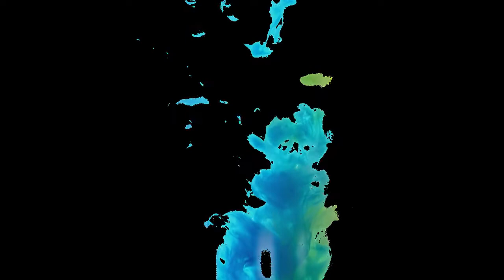Meditation Music To Practice Letting Go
“Meditation Music To Practice Letting Go” -- Spraying Good Vibes Channel

Too many times people tell us to let go… We wonder and ponder, and we seem to not have a clue about that. But deep inside, we do not change our status quo because we are afraid and we attach to things, people and situations… We know those things, people and situations are not at all good for us, but we cling to them anyway. Why is that?

Meditation can be a mirror where we can look at ourselves from different perspectives. We can grow. We can change. We can develop. We can enhance. Let’s give it a try!

Feel free to use this video as a background for your Meditation practice, for your Yoga practice, if you are studying, or simply to relax and enjoy.

Sit nice and tall.

Breathe in gently and deeply. Breathe out fully and softly. Repeat the cycle, each time trying to gently make it longer, deepening and lengthening your breath.

Either watch the images on the video or just keep your eyes closed until the music ends.

Enjoy the present moment. Be open to practice letting go. And new experiences will surely come your way.

"Spraying Good Vibes" is a channel designed to help all you along your Meditation way. With good music and sounds: it has been proved that Music can reduce anxiety, blood pressure and pain. And it can also improve your sleep, your memory and your mental alertness.